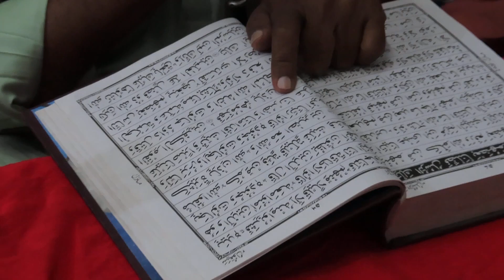Live Doura e Quran khani 2 Ramzan ul Mubarak @Ashoorkhana e Hussaini Nabbu Miya Jarra. Please Recite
Live Doura e Quran khani 2 Ramzan ul Mubarak @Ashoorkhana e Hussaini Nabbu Miya Jarra. Please Recite sure fathia Jumla Marhomeen.. DATE. MARCH. 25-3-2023-(S.H.J.)